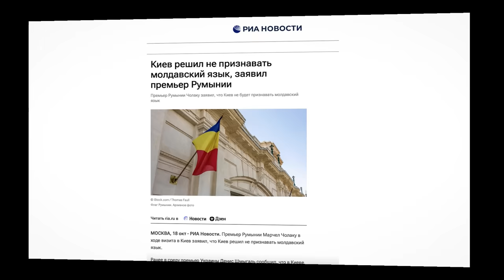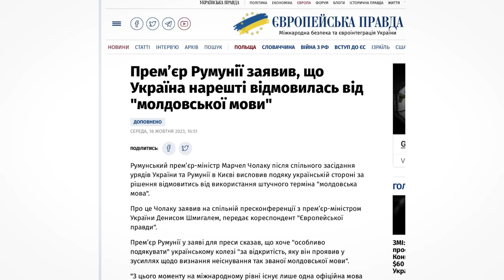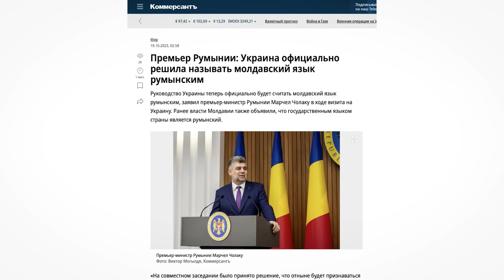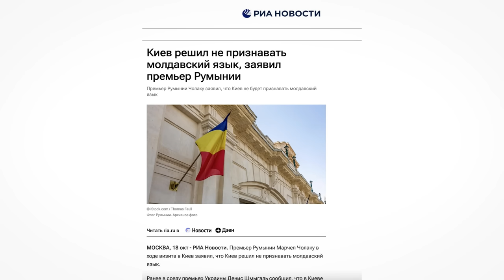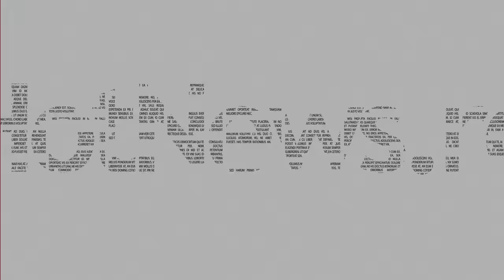Interviu cu Armand Goșu: Marile provocări ale relației României cu Ucraina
Armand Goșu, analist, profesor și doctor în istoria Rusiei, vorbește despre punctele fierbinți care au existat în relația României cu Ucrainei, printre care drepturile minorităților și existența așa-numitei „limbi moldovenești”, folosită încă în documentele oficiale din țara vecină. Analistul susține însă că abordarea premierului Marcel Ciolacu, care a avut zilele trecute o vizită la Kiev unde s-a întâlnit cu omologul său ucrainean Denis Şmîhal, în ceea ce privește „limba moldovenească” este într-o „paradigmă putinistă”.
În ceea ce privește faptul că președintele Ucrainei nu a mai ținut discursul în fața Parlamentului României din cauza senatoarei Diana Șoșoacă acesta arată că „nivelul elitei de politică externă și de securitate din România, gruparea veche, cea care este împotriva relansării relațiilor cu Ucraina, are o poziție importantă și nu se va da bătută foarte ușor”.
Realizator: Gabriel Bejan
Video: Studio HotNews